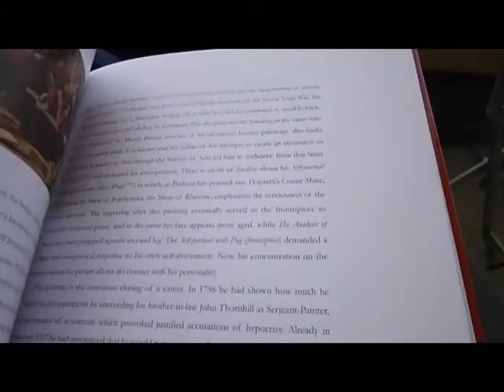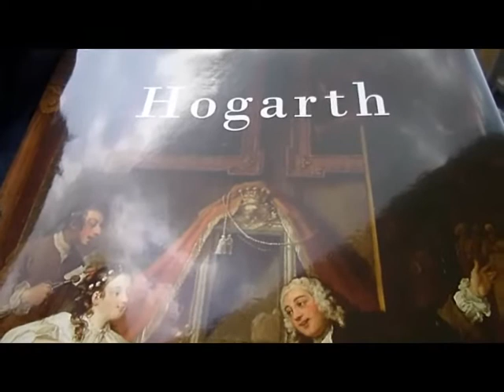HOGARTH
MICHAEL ROSENTHAL    Book Number: 69465    Product format: Hardback

Edited by Christopher Wright, this is a revised and updated version of an edition first published in 1980, and here in a very elegant 2005 publication. William Hogarth (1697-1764) is one of the few artists whose works define a period of history. His paintings, drawings, engravings and portraits have become the accepted representation of 18th century London, chronicling the seething, impossible London of Gin Lane and Beer Street, with a piercing almost narrative moral sense, shown in such prints as A Harlot's Progress, the pictorial tale of a country girl gone to ruin. A complex, profoundly curious artist, Hogarth left a rich legacy and here his entire corpus is studied together with reproductions of much of his celebrated series The Rake's Progress and Marriage a la Mode. From the 1730s, Hogarth knew the power of novelty to sell and was determined upon reaching, through engravings, as large an audience as possible and Samuel Johnson unashamedly admired 'the pencil of a Hogarth'. 'Be vice and Dulness far away, Great Hogarth's honour'd dust is here.' Superb text, quotations, colour and black and white artworks and engravings on every page. 128pp, 11" x 9".